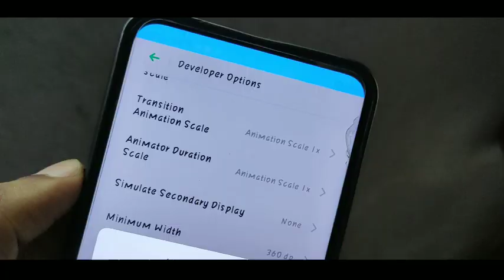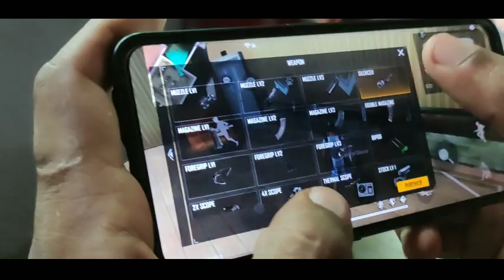DON'T USE DPI❌!!! | DEVICE DEAD💀| USING DPI IS GOOD?